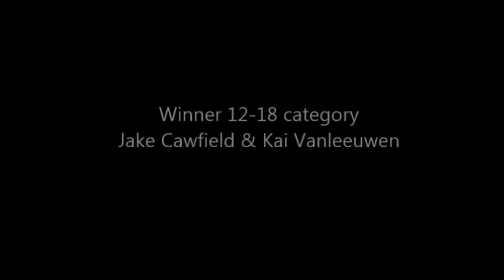Hidden Others 2017: Winner 12-18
The Salvation Army's Hidden Others Youth Homelessness Short Film Competition asked young people aged 12-24 to create a short film about youth homelessness in Australia.

We are delighted to announce Jake Cawfield and Kai Vanleeuen as winners of our 12-18 category.